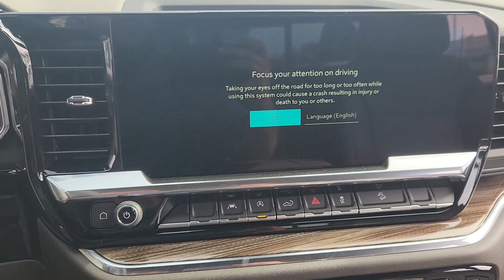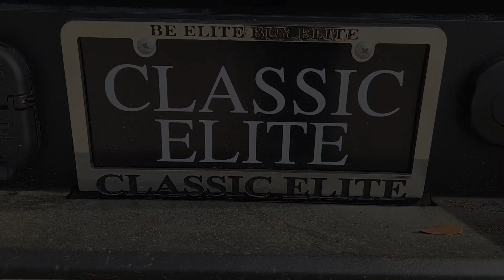2024 Chevrolet Silverado_1500 LT TX Sugarland, Houston, Katy, Pecan Grove, Missouri City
New 2024 Chevrolet Silverado_1500 LT available at Classic Elite Chevrolet Sugarland located in 13115 Southwest Fwy, Sugar Land, TX, 77478. Servicing the Sugarland, Houston, Katy, Pecan Grove, Missouri City area.

Looking for your dream car? It could be the  2024  Chevrolet Silverado_1500. Its smooth, agile ride keeps you comfortable while its rugged strength gets the job done. These are just some of the great options this vehicle comes with: Heated Steering Wheel
, Pre-Collision System, Intelligent Auto on/off High Beams, Wireless Charging Station, Heated Driver Seat, Keyless Entry, Lane Keeping Assist, Satellite Radio, Remote Engine Start, Premium Sound System. Everyone loves the strong, silent type. Make a date with the Silverado 15 Hundred.